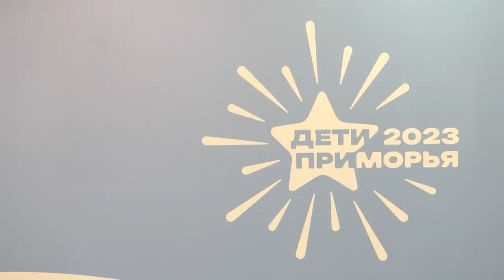Юные приморские спортсмены получили награды.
Золотых победителей международных игр «Дети Приморья» наградили в Приморье. Почти 50 ребят вместе с тренерами приехали со всех муниципалитетов Приморья на торжественную церемонию в Правительство региона. В мероприятии принял участие Губернатор региона Олег Кожемяко. Глава края поздравил спортсменов и их наставников с успешным завершением игр, поблагодарив за самоотверженную работу и за «высокоподнятое знамя спорта».